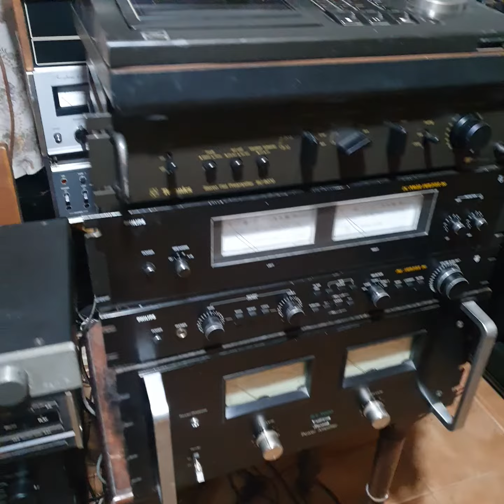SANSUI AU 517 DUAL MONO & ALTEC LANSING ONKEN 360 ULTRA BASS ABOVE & BEYOND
above & beyond live !